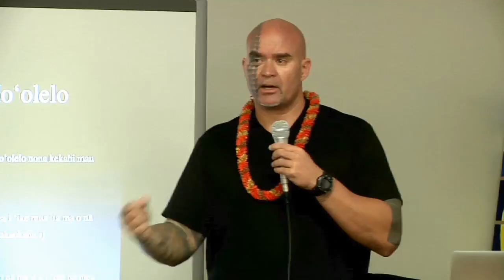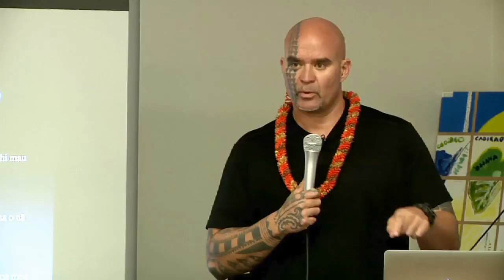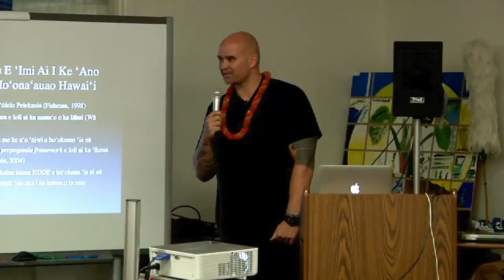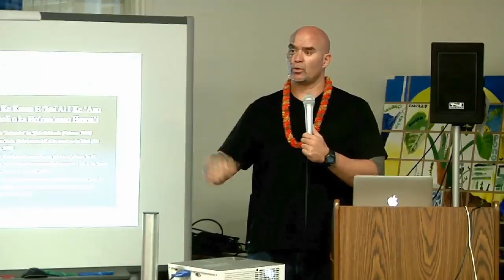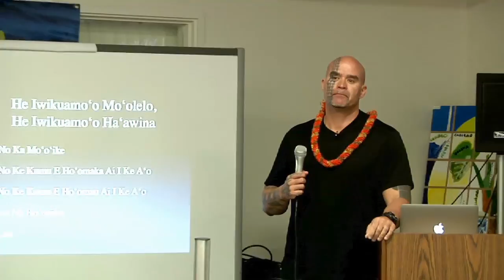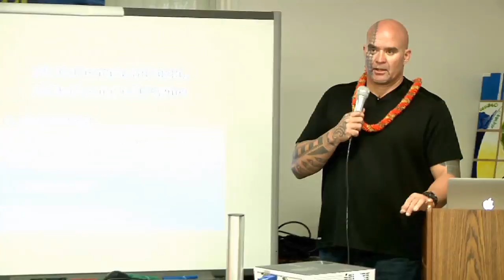Kalehua Krug - "He Ha'awina Ka Mo'olelo: Lessons we learn from Hawaiian stories to live by"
Huliko'a Kaiāulu is a new scholar speaker series created as an opportunity for Wai'anae Coast 'ohana to embrace higher education and celebrate examples of advanced learning in the community. The series was developed through a partnership between Kamehameha Schools' Community Learning Center at Nānākuli (CLCN), MA'O Organic Farms (Mala 'Ai 'Ōpio) and UH Hawai'inuiakea School of Hawaiian Knowledge.

Scholar Kalehua Krug presents "He Ha'awina Ka Mo'olelo: Lessons we learn from traditional Hawaiian stories to live by." The stories that our kūpuna left us are filled with lessons to live by. By uncovering our past we properly pave our future.

We would love to hear from you, please provide us feedback on this video